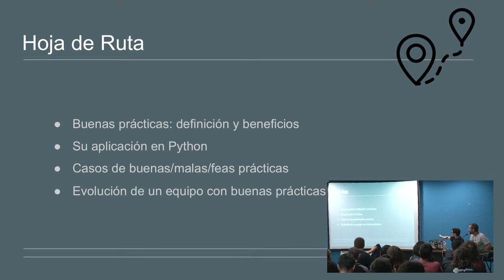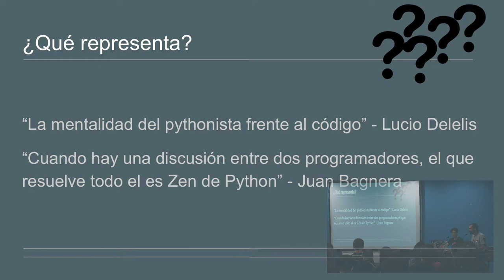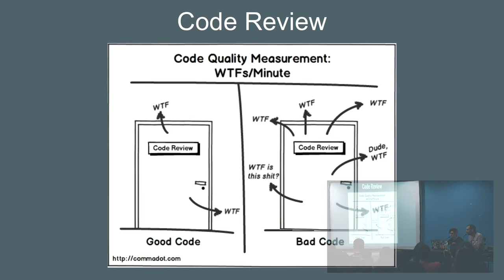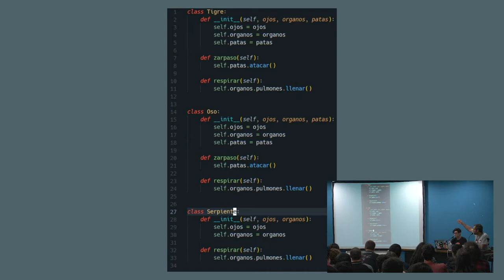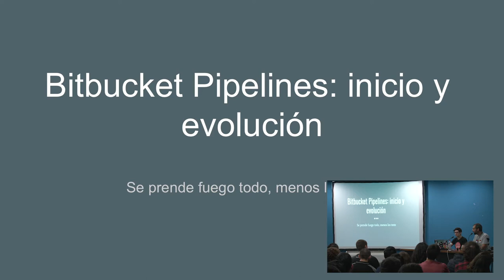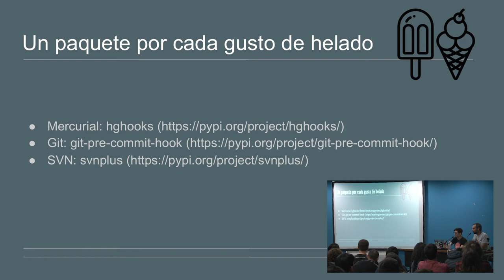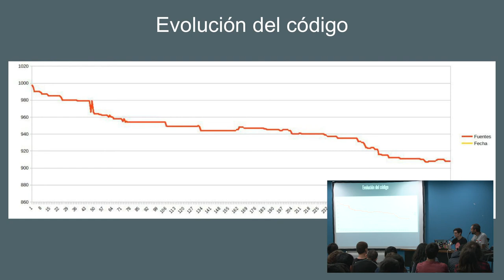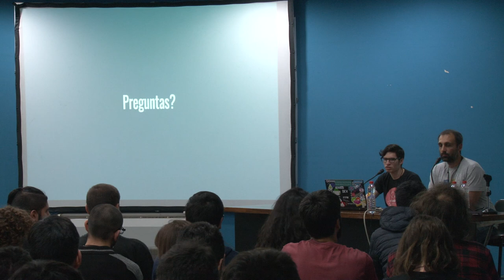Las buenas, las malas, y las feas practicas, por Juan Bagnera y Lucio Delelis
Planteamos situaciones que encontramos en el sistema Fierro, cómo logramos (o intentamos) resolverlas y qué sacamos de esa situación.

* Buenas y malas practicas de python en general.
* Cambios que realizamos de tecnologias deprecadas.
* Atajos que terminan llevando mas horas corregir y llevar a buenas practicas.
* Tecnologias que usamos para reducir el trabajo del equipo en operaciones.
* Como actuar en base a los tests.

Nivel: Medio